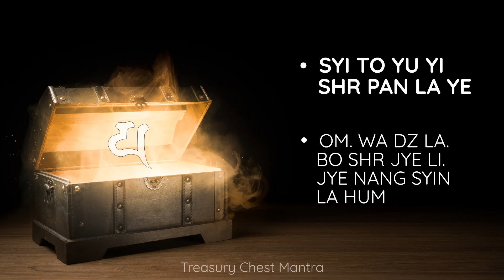[42 H&E] Treasure Chest Mantra - Fast Recitation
42 Hands and Eyes Dharma.
This is the mantra of the Treasure Chest Hand and Eye.
Fast recitation